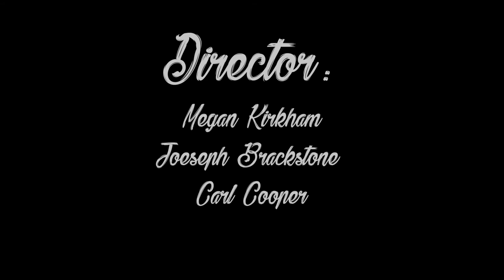Snake Eyes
Film by
Megan Kirkham
Joseph Brackstone
Carl Cooper
Our line was, He could hear everything but dare not open his eyes.